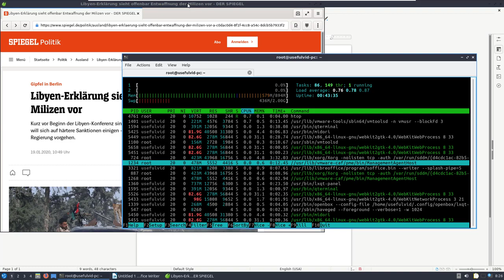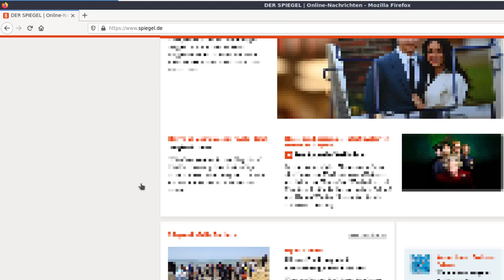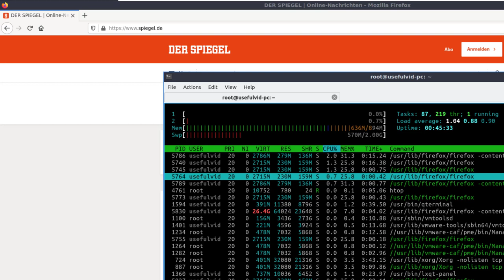Endlich! 1GB Ram PC mit Swap wieder lauffähig!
Endgültige Antwort: Mit Lubuntu und Midori lässt sich auch ein altersschwacher PC mit 1GB Ram noch gut betreiben.